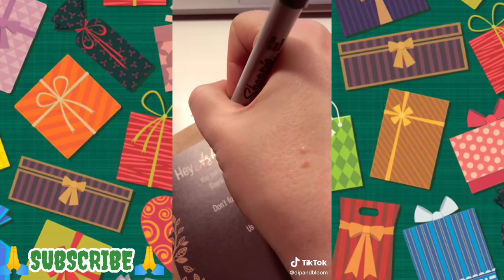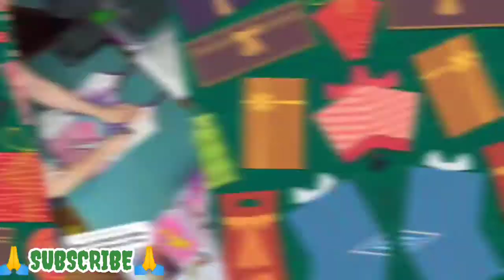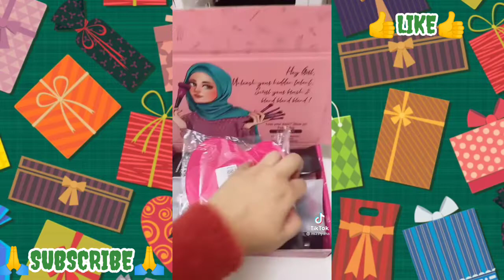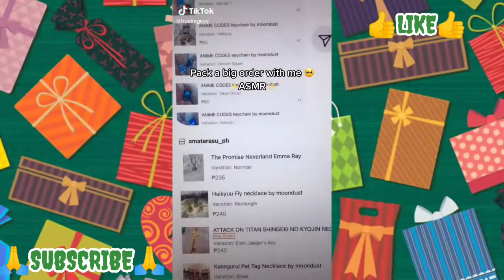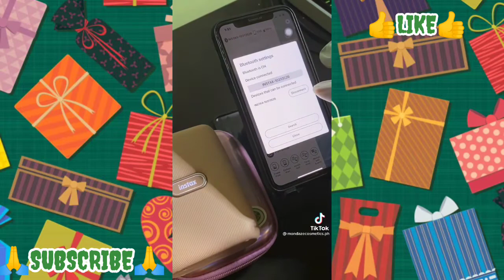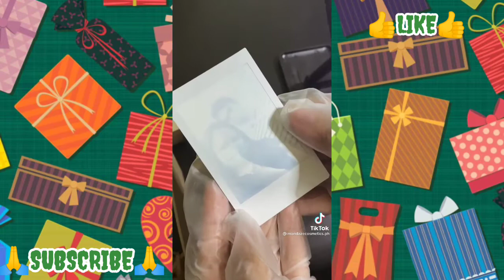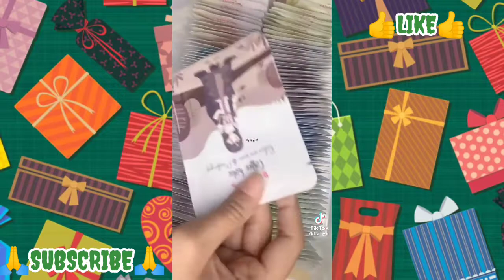ASMR || PACKAGING ORDER || SMALL BUSINESS CHECK || PART 6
Hey Bosses,
If you are interested in supporting any of these small businesses, their Tik Tok username and website are as followed: